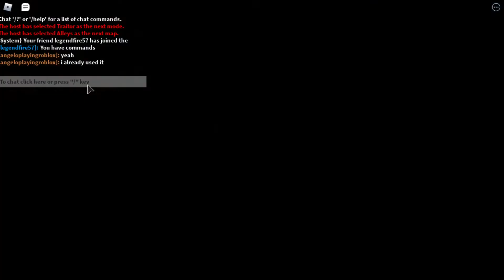How to get all 3 RBB Swords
RB Battles is an event in Roblox created by RussoPlays, SabrinaBrite, and DJMonopoli. It's in its second season, which is crazier than ever! 16 Youtubers battle in amazing Roblox games to earn the RB Battles Season 2 Trophy, a limited item, and 1,000,000 robux! You can participate too by completing challenges and finding 3 swords that are lost in the 13 participating games.

0:00 DJ's Sword of Agility
1:11 Sabrina's Sword of Healing
4:02 Russo's Sword of Truth